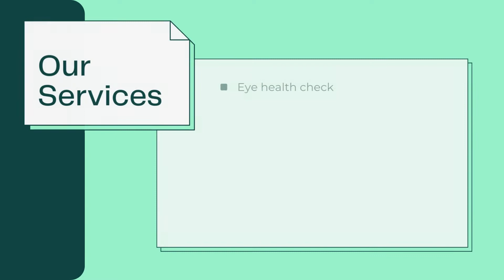Coffs Harbour Optometrists | Buy Glasses Coffs Harbour | Integrated Eye Care | AussieSpecs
AussieSpecs is a dynamic, integrated eye care practice that brings together the expertise of an optometrist and a dispensing optician in one convenient location. Our Coffs Harbour optometrists and staff provide expert advice, treatment, vision aids and eye care products to the Coffs Coast and surrounding communities. Because our staff are specialists in both areas of eye care, we're able to provide you with a seamless service that's not just efficient but also more affordable than comparable practices.

Best optometrist Coffs Harbour

While most people know they can visit their general practitioner (GP) if they have any health concerns, not everyone knows that they can also go to their local optical retail shop for advice and care. This is where AussieSpecs can help. The highly trained eye care professionals at AussieSpecs are specially trained in identifying common vision problems such as blurred vision, headaches, red eyes and double vision. We are also specialists in fitting glasses and contact lenses, measuring your child’s eyesight, prescribing medical-grade glasses and contact lenses and providing elderly eye care.

Our Coffs Harbour optometrists are committed to providing expert advice, treatment, vision aids, and eye care products to the Coffs Coast and surrounding communities.

We offer a wide range of services including:

- An extensive selection of designer eyewear

- Comprehensive eye health examinations with comprehensive reports

- Specialist contact lens fittings and contact lens care products and solutions

- Comprehensive vision correction treatment options including laser surgery and Inlays/Onlays for high myopia

AussieSpecs also has a state-of-the-art optical workshop for all repairs. This means that we can provide a complete solution for all your future eyewear supply needs.

Buy Glasses Coffs Harbour

We offer a variety of vision aids—including glasses and contact lenses—as well as a complete range of eye care products including sunglasses, sun protection products and even anti-reflective coatings that help protect against the aging effects of the sun. AussieSpecs are specialists in cataract surgery, contact lenses, glaucoma treatment, optical products and eyewear. At AussieSpecs, our staff are highly trained and motivated to provide local patients with personalised care and exceptional service. We are committed to providing excellent value for money and we will always endeavour to give you the best possible advice about your eye health and vision needs.

Our team consists of:

Optometrists - DR REBECCA NOWACZEK & MARK PETHERBRIDGE

Orthoptist -  ANN CRAMPTON

Dispensing Optician - LUKE NOWACZEK & LAURA PURNELL

For more information about our services or to book an appointment with one of our friendly staff members, call AussieSpecs today on 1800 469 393 or visit us at 32 Moonee Street, Coffs Harbour, NSW 2450.